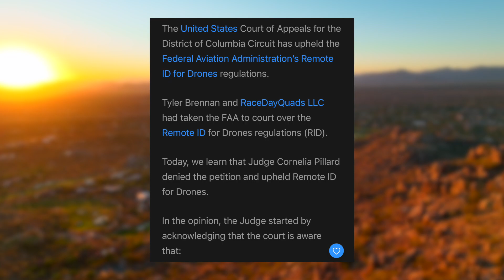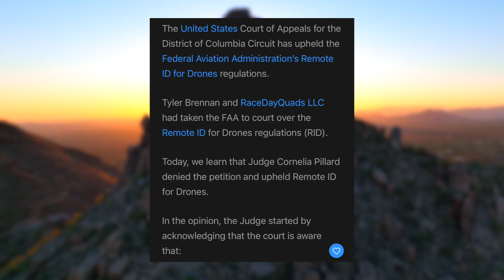The Future of Drones - FAA Remote ID Upheld in U.S. Court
The FAA's Remote ID ruling was challenged in court and in the end prevailed with a U.S. district court judge upholding the ruling.

In this video we dive into an overview of the case, the judges ruling and my brief thoughts on the case and Remote ID. What does the future look like for drone hobbyist and professionals? Let's talk about it!

If you are new to the channel my name is Anthony. It helps my video rank higher in the algorithm.

This browser extension is the main tool I use to grow my channel and I would highly recommend it to any YouTube content creator out there.